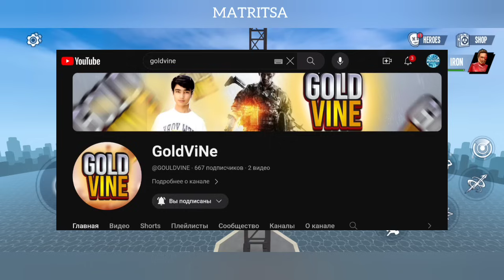SPIDER FIGHTER 3 // SHAXAR QAHRAMONI // UZBEKCHA LETSPLAY MATRITSA #2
SALOM DOʻSTLAR ⭐⭐
BUGUN BIZ SIZLAR YOQTIRADIGAN OʻYIN  ,, SPIDER FIGHTER 3" OʻYININI OʻYNADIK VA MAHALLANI KALLARINI ADABINI BERDIK 🤣💪🔥
VIDEOMIZ YOQADI DEGAN UMIDDAMIZ!!! ✊
VIDEO 🛑 YOQSA LIKE 👍 BOSAMIZ VA OBUNA BOʻLMAIZ. 🔥🔥🔥

🎞️ BARCHA QISIMLAR
🎮 OʻYINNI YUKLAB OLISH
📱 Android
📱iOS ❌❌❌❌❌❌❌❌❌❌❌❌❌
🌐 IJTIMOIY TARMOQLARIMIZ
➡️ INSTAGRAM KANALIMIZ ❌❌❌❌❌❌
bu
👍VIDOGA LIKE BOSISHNI UNUTMANG
🔥 AJOYIB KOMMENTARIYA QOLDIRING
🎞️ VIDEO UCHUN FOYDALANGAN PROGRAMMALARIM
📱 SCREEN RECORDER ➡️
🎥 VIDEO MARKER 🎞️
📺 YOUTUBE STUDIO ⭐
📱 TELEFONIM HARAKTRISTIKASI 🎮
     📱 REDMI NOTE 11 RAM 6/8 ROM 128GB 💽
👊❤️ E'TIBORINGIZ UCHUN TASHAKKUR 😀